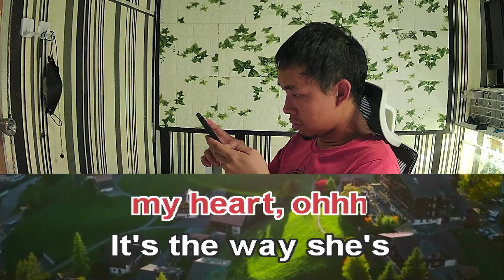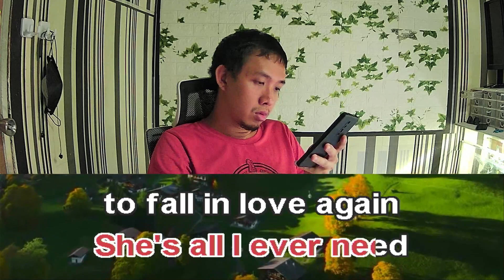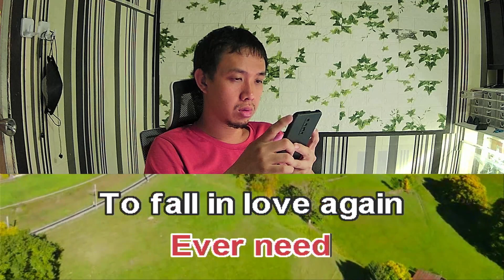Westlife Puzzle Of My Heart Karaoke Female Key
Westlife Puzzle Of My Heart female version
Westlife Puzzle Of My Heart female karaoke